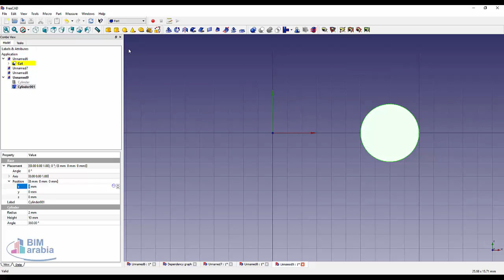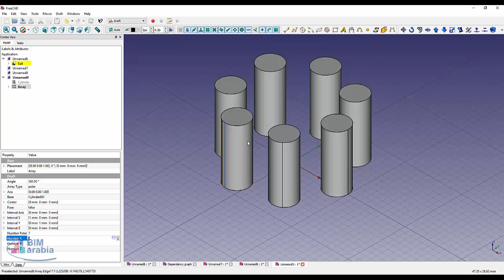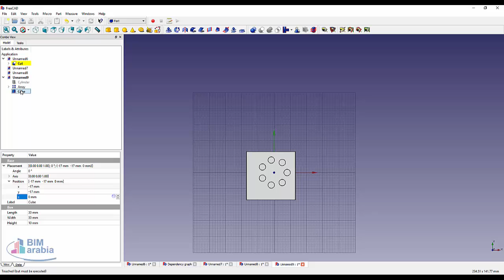Freecad مصفوفة دائرية